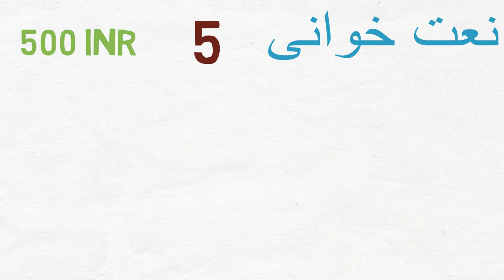Online Naat and Qirat Quran competition | By umars Facts and Truth | Junaid lala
Asslamulaikum Dosto

Hmari traf se ap sb ko Ramzan bht bht Mubarak (Greetings):

Umar’s F n T. ki janib se Shab e qadar k moqay k liye Online naat khwani ka muqabla rakha gaya hy aur aap Jeet sakte nagad inamaat

pehla inaam hai ( hadiya 5000 rupay) ka
dusra inaam hai ( hadiya 2000 rupay) ka or
teesra inaam hai ( hadiya 1000 rupay ) ka

Iske alwa

naat khwani k liye 5 umeedwar jeetain gay ( hadiya 500 rupay)

 Qirat  krne walay 5 umeedwar jeetain gay ( HADIYA 500 rupay)

Inaam ki rakham apku paytm k zariye seedhay apke number par bhijwai jayegi

muqablay mai hissa lene ka tariqa :
apni 3 min ki naat ya qirat e Quran ki video record kre k in whats app numbers par bhejiye

akhri tareekh or waqt hai: 20 May 2020 raat 9 bajay

Is muqable mai hissa lene k liye koi umar ki qaid nahi

jeetne walo ka elan
20 May raat 10:30 pr kiya jayega

Is video ku apne dost or rishtedaaro me share kijiye take wo b is muqable mai hissa le sakain

 - SING FROM HOME (All India Online Naat Competition)